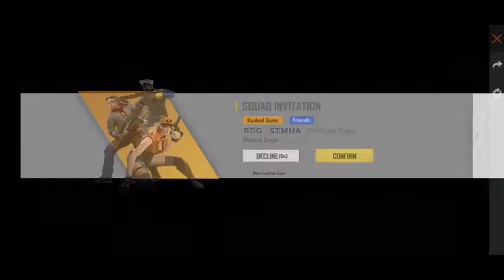Total Cheating Free fire